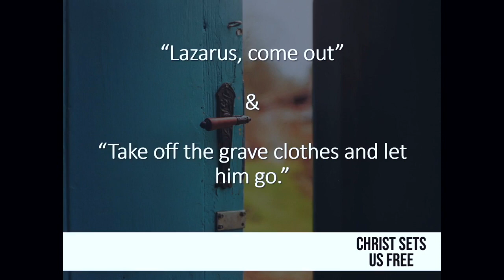March 7, 2021 - Free from Past Regrets